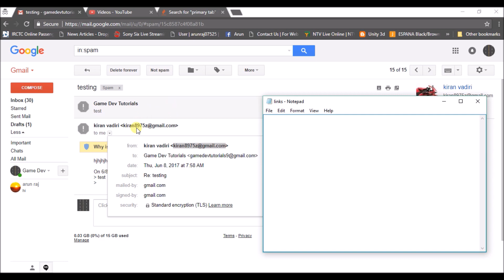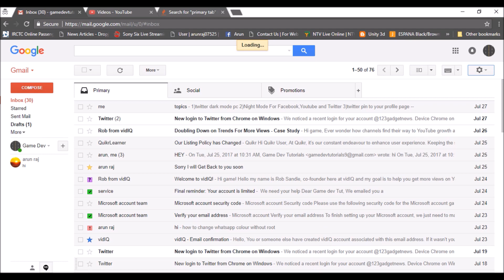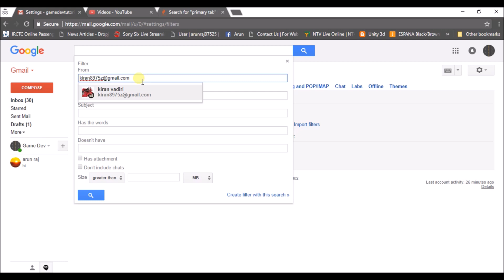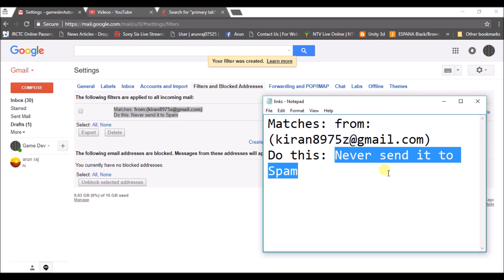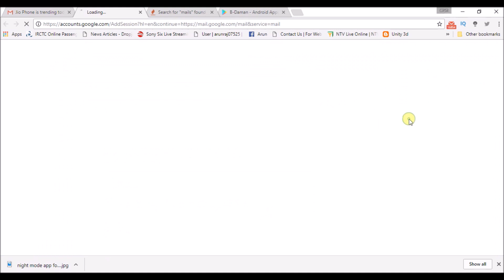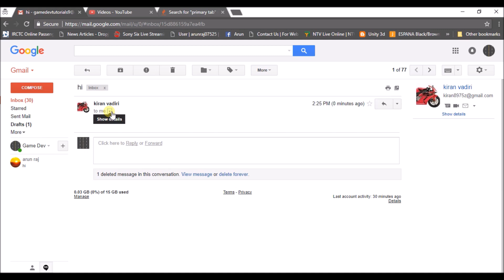stop mails going to spam in gmail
are you bothered that legitimate mails are getting in to spam folder in gmail and looking to stop mails entering in to spam folder?then you need to check the option never go to spam option in gmail settings that will make a particular legitimate sender to stop going to spam.